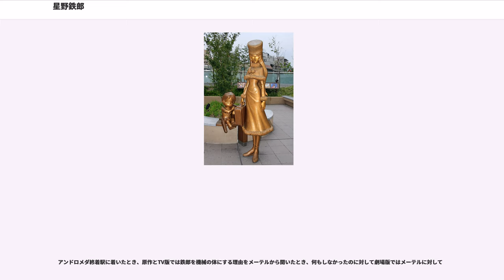星野鉄郎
星野鉄郎（ほしのてつろう）は、松本零士原作のマンガおよびアニメ『銀河鉄道999』の登場人物。アニメの声優は野沢雅子。

永遠の命に憧れ、機械の体を無料で貰えるという終着駅の星を目指してメーテルと共に999号で旅をする主人公の少年。地球生まれで、年齢はTV版では10歳、劇場版1作目の時点では15歳。原作漫画劇中で具体的な時代設定などは明かされていないが、TV版では第1話冒頭のナレーションで時代設定が西暦2221年とされていることから、TV版に限っていえば西暦2210年から2211年に生まれたことになる。

幼い頃に父（後述）を失い、女手一つで育ててくれた母（本名・加奈江）と二人で極貧の環境の中で少年時代をすごす。ただしTV版第4話などでの回想シーンでは生前の父を含め親子三人で暮らしていた様子も描かれており、貧しいながらも幸せに暮らしていた時期もあったようだ。また、90年代後半に入って発表された「エターナル編」において、鉄郎の母が実は第2子を身ごもっていたことが判明、過労により無理がたたって流産してしまい、この世に生まれてくることができなかった妹がいたことがメーテルの弁で明らかになった。

好奇心旺盛で、それがもとで事件に巻き込まれることも少なくない。「化石の星」では、美しい女性の姿をした化石を見つけた鉄郎は間近で見ようとメーテルの忠告も聞かずに列車から外へ出た結果、「化石の戦士」と遭遇して背中を袈裟懸けに斬られた上にパスを奪われたこともあった。また、メーテルや車掌も忠告する際になぜそれをやったら駄目なのかを言わないことが多く、それがかえって彼の好奇心を煽る結果にもなっていた。

短気で喧嘩っ早いところがあり、作中で取っ組み合いの喧嘩に及んだことも多かった。だが、そうした相手とは後に和解し、お互いに相手を認め合える仲になった者もいる（例：サケザン大陸のサケザンなど）。また、正義感の強さから悪いことなどを見過ごせない性分に加えて他人のことを放っておくことができないところがあり、TV版ではこの部分が原作に比べて強調されている。そのため、人によってはおせっかいと捉える向きもある。また、弱者を見捨てられない性格から「白骨の歌」では殺人犯の汚名を自ら被っている。責任感が非常に強く自分が仕出かした失敗の種は必ず自分で刈るタイプである。

金銭感覚にやや疎いところがあり、銀河鉄道株式会社から支給された金貨を「自分が稼いだものではないから」として、火星の大シルチスの酒場の親父に金貨を全部渡そうとした際、お金を大切にするよう注意されているが、その後に停車したトレーダー分岐点では女性にラーメンを恵んだところ、他の者からも恵んでくれと言われた挙句、大勢に食事をおごるはめとなり、金貨を使い果たしたこともあった。ただし、女性にラーメンを恵んだのも善意によるものであり、彼の優しさから来るものである。その「優しさ」に触れた女性、もしくは人の良さに付け込んだ女性から同居を求められることが度々あり、それがトラブルになることも多い（「泥のメーテル」など）。

「機械の体をタダでもらえる星」に行くために必要な999のパスは本来非常に高額であるため、それをメーテルからタダでもらったことには負い目を感じていることに加え、パスをもらう条件として「メーテルを連れて行く」という約束を彼女と交わしていたことから「石にかじりついてでも機械の体をタダでくれる星に行く」として、終着駅にたどり着くまでのどんな苦労も厭わなかった。「重力の底の墓場」（TV版7・8話）で鉄郎は旅の途中で機械の体になる機会を得ているが、それを拒否している。また「二重惑星のラーラ」（TV版14話）では、鉄郎は惑星「完全機械化」で生身の人間になろうとしていた女性の機械化人・ラーラに人格を入れ替えられる形で自分の体を奪われ、奇しくも機械の体を手に入れることになったが、彼は「父さんと母さんからもらったこの体が一番」という理由で自分の体を取り戻している。

原作においてメーテルの母・プロメシュームは終着駅で自分の前に赴いた鉄郎を「心優しい少年」、「歯を食いしばって歩き通す強い心を持った男の子」と評し、メーテルは「心の温かい子」と評している。

本編中、車内で読書したり、メーテルに勉強を教えてもらったりする描写はない。列車が止まり長時間の退屈という試練を課せられたときも、図書館車があるにもかかわらず本はドミノのようなおもちゃとするだけだった。ただしエター...